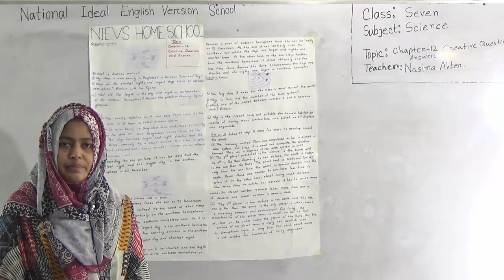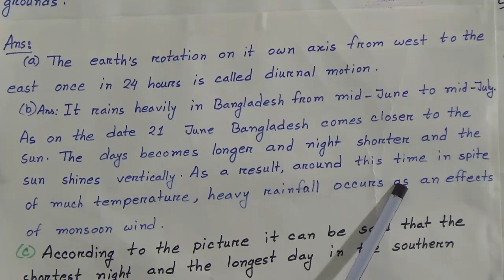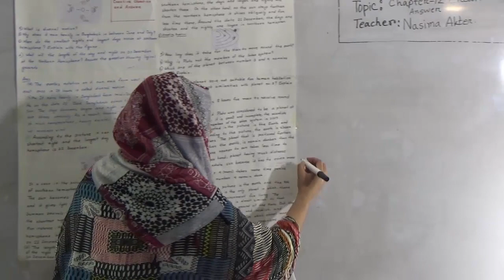Class: Seven, Subject: Science, Topic: Chapter-12, Creative Question and Answer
Class: Seven,
Subject: Science,
Topic: Chapter-12, Creative Question and Answer
Teachers Name: Nasima Akter